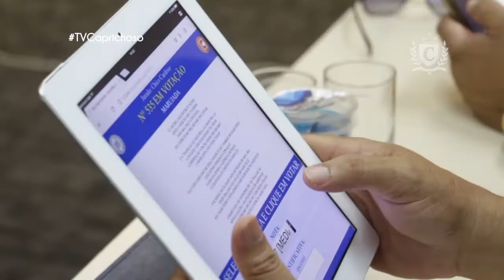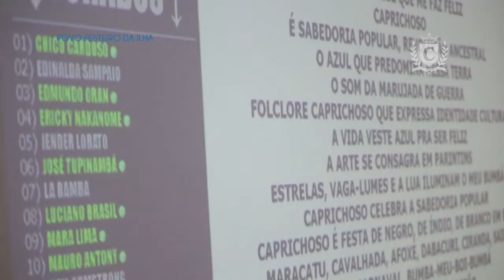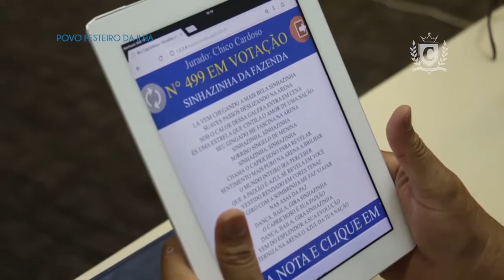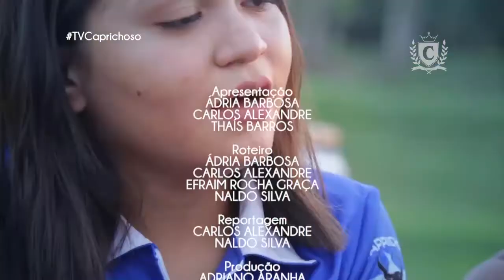TV CAPRICHOSO - PROGRAMA 06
A Associação Cultural Boi-Bumbá Caprichoso apresenta: Programa TV Caprichoso 06